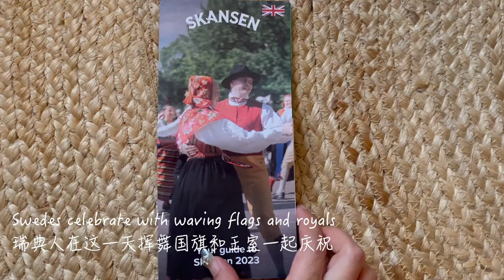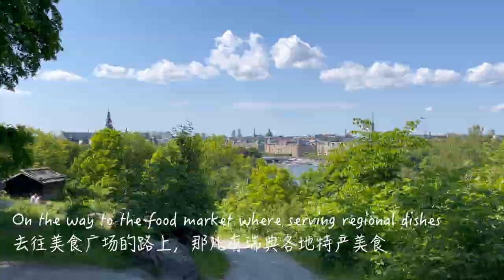Experience Sweden's national day in Skansen | Scandinavian animals | folk dance | the Royal family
6 June was Sweden's national day, I went to Skansen to experience the Swedish traditional way of life and celebrate the day with the Royal family.